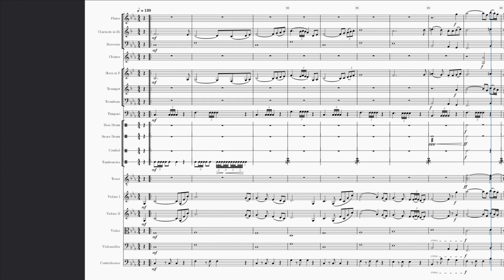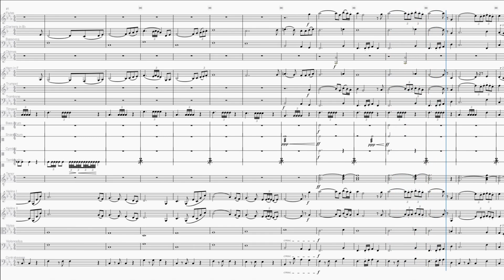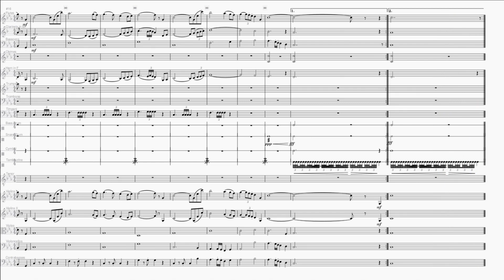Daggerfall title music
The Elder Scrolls II: Daggerfall

Title music from the demo by Eric Heberling, arranged by Peter Gainsford. View or download the score